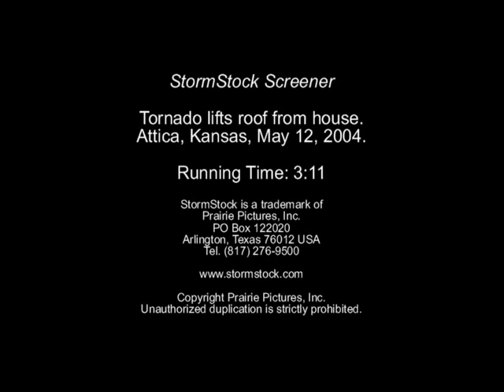Tornado video of roof being lifted from house in Kansas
Interested in tornadoes? Check out the new documentary film "The Chasers of Tornado Alley: Touching the Sky"

One of the best examples of a house being damaged by a tornado. Our videographers Scott, Chris, Dave and Peter intercepted this storm near Attica, Kansas.

Begin your search for the world’s greatest weather and climate footage

This footage is copyrighted. License is required prior to use. Copyright Prairie Pictures, Inc.